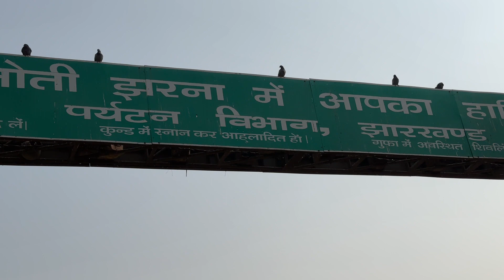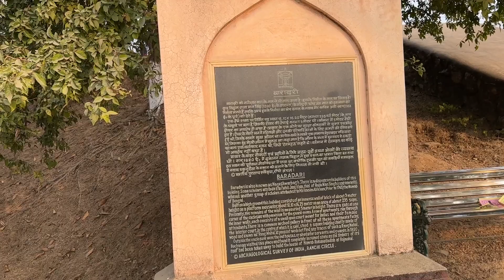Sahibganj To RAJMAHAL || राजमहल में गंगा का विशाल रुप || Gangotri 🇮🇳 To Bangladesh🇧🇩 On Cycle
गंगोत्री से बांगलादेश सायकल सफर करके गंगा स्वच्छता अभियान के इस विडिओ मे मेने Day 16 का साहिबगंज से राजमहल तक का सफर दिखाने की कोशीष की है||

धरती का तीसरा ध्रुव हिमालय
भारत के पश्चिम हिमालय मे गंगोत्री ग्लेशियर से निर्माण होनेवाली भारत की सबसे बड़ी नदी गंगा संभवतः पृथ्वी पर एकमात्र तीर्थ है जहाँ कोई ईश्वर के विशाल स्वरूप को देखा जा सकता है॥

गंगा स्वच्छता अभियानः
दोस्तों  मेरा नाम है जगदीश धोंडीराम गायकवाड और में करने जा रहा हूँ संपूर्ण गंगा की यात्रा सायकल पर, इस यात्रा में गंगा के उद्गम स्थल गंगोत्री से बांगलादेश में पद्मा नाम से बहने वाली गंगा के साथसाथ बांग्लादेशमे के सुंदरबन तक बंगाल के उपसागर मे विलीन होनेवाली गंगा के साथ लगभग ३००० किमी की ये सायकल यात्रा होनेवाली है।

उद्देश्यः
दोस्तों गंगा अपने भारतवर्ष की जीवनधारा है, लगभग आधा भारत इससे सींचा जाता है, ऐसी अविरल प्रवाहमान गंगा में कभी अनगिनत गुण थे, पर अपनी मानवी सभ्यता के विकास कारण इस पावन नदी को आज न पीने,न नहाने लायक़ छोड़ा है,नदी में गाँव,कस्बों,नगरों का मैला,नालों का पानी,उद्योगों का कचरा हम नित्य बहा रहे है॥
मेरी इस यात्रा में जहाँ जहाँ गंगा प्रदूषित होती नजर आये वहाँ में ख़ुद कचरा जमा कर लोगों को एक संदेश देना चाहता हूँ,लोगों में एक जागरूकता का भाव आ जाये बस यही में चाहता हूँ॥
पूरे भारतवर्ष में लगभग ३१ से ज़्यादा छोटी,बड़ी नदियाँ गंगा में मिलती है,ऐसी गंगा के अस्तित्व में ही हर मनुष्य का अस्तित्व है॥
ये संदेश हर मनुष्य समझ जाये बस यही उद्देश्य है॥

मे एक किराना दुकान चलाकर हर महीने कुछ पैसे साईड को डालकर, इस यात्रा की तैयारी कर रहा था,एक टेंट,स्लीपिंग मैट,दो बैग्स,कुछ कपड़े और सायकल लेकर मेरी ये यात्रा ज़ाने२०२३ को शुरू होगी गंगोत्री धाम से और बांगलादेश मे जहाँ मेघना नदी(गंगा और ब्रह्मपुत्रा संगम होने के बाद ये मेघना नाम से बांग्लादेश मे बेहती है) बंगाल की खाडी मे विलीन होती है वहा समाप्त होगी  ॥
आपको मेरा ये प्रयास अच्छा लगे तो मेरी इस यात्रा को सपोर्ट करे

IDBI Bank Account Number
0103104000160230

इस यात्रा के दौरान में कहा हूँ ये देखने के लिये आप फॉलो कर सकते है॥

फ़ेसबूकः Jagdish Dhondiram Gaikwad
इंस्टाग्रामः @jagdishgaikwad8181
यूट्यूब ः Jagventureg Jagdish Gaikwad

धन्यवाद